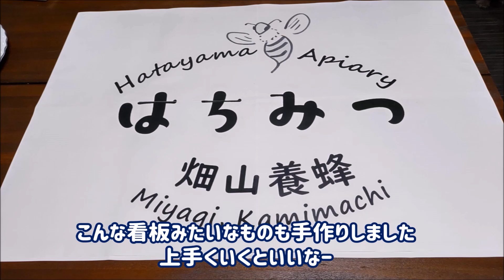Vol.279〔養蜂記録〕シーズン４ 加美マルシェ出店準備＆Ｅ群蜂増えた内検大変！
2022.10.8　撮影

祖父が昭和２年に創業した　畑山養蜂　は私の伯父が2代目として後を継ぎましたが、廃業。
あれから40年以上経ったころ。
養蜂に興味を持った私が
2018年に兵庫県神戸市から宮城県加美町に移住し養蜂 の世界へ
超初心者が養蜂歴ブランク４０年の東北弁の師匠(二代目)と共に畑山養蜂を復活させました。
しかし、少し養蜂に慣れてきた３年目、2021年５月に師匠が突然亡くなりました。
一人で続けています。現在4年目です。
記録動画ですが、なにかの役にたてば本当に嬉しいです。

撮影　パナソニックVX992M

ふるさと納税返礼品に蜂蜜が選ばれました。
養蜂家になりたくて兵庫県神戸市から2018年に宮城県加美町へと引っ越しました。
超初心者が養蜂歴ブランク４０年の東北弁の師匠と共に養蜂をしています。

ミツバチを飼い始めて３年目。
2021年５月に師匠を亡くし、一人で奮闘中。

シーズン１（途中から撮り始めました）